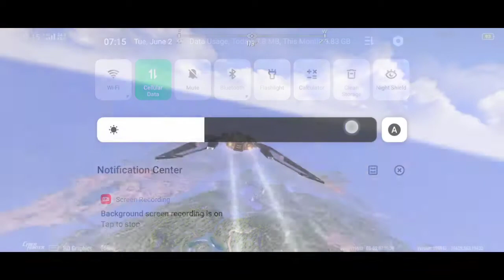Cyber Hunter । Great Game । Best Game For Everyone